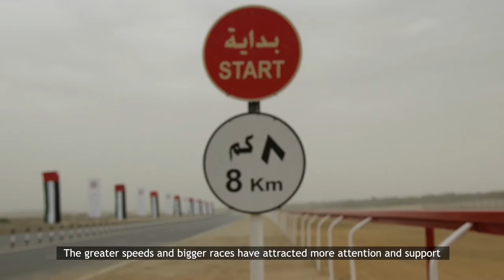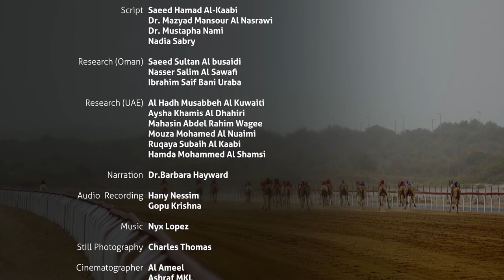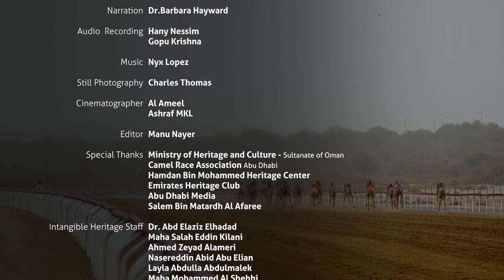Camel racing, a social practice and a festive heritage associated with camels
Description: Camel racing, a social practice and festive heritage associated with camels, is a popular social practice in the communities concerned. Camels are selected based on type, origin and age, given a special diet and trained to take part in the races. The racing is conducted on specially designed fields and there are usually between fifteen and twenty racing camels in each round. The related knowledge and skills are acquired through observation, simulation and oral expressions and the importance of camel racing in Bedouin society is connected to the prominent role camels play in the desert environment.
Country(ies): United Arab Emirates; Oman
© Ministry of Heritage & Culture, Sultanate of Oman-Department of Culture and Tourism, United Arab Emirates, 2019